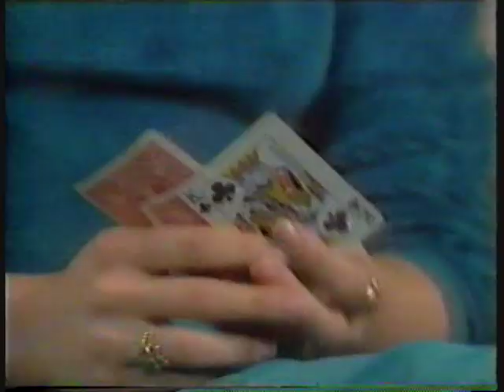GH-Lesley& Rick, Heather, Rick thanks Rose, Laura's birthday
These clip is from youtube-member currdeb donated DVD's.